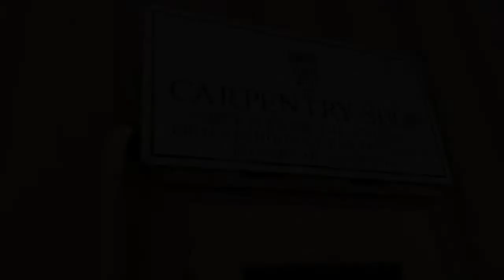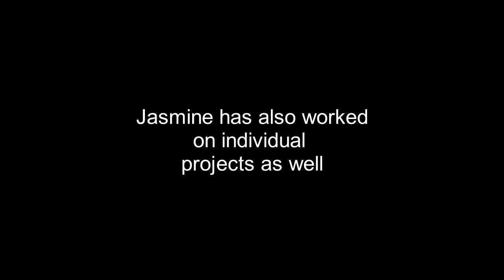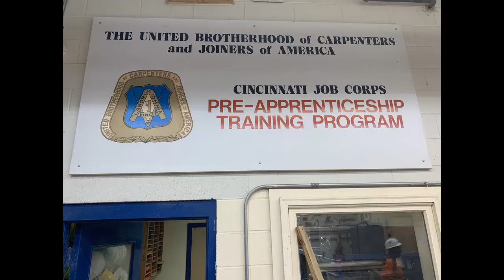Cincinnati Job Corps 2020 Boot Award Nominee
Cincinnati Job Corps 2020 Boot Award Nominee Jasmine Williams, UBC Carpentry Pre-Apprenticeship Program